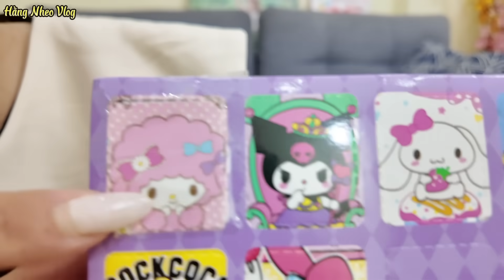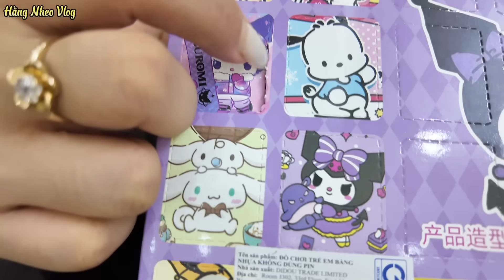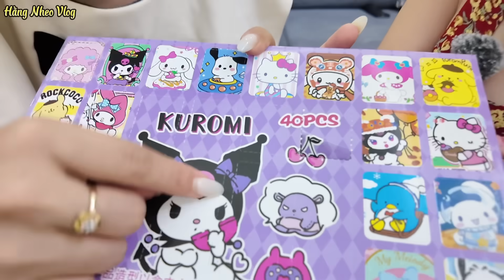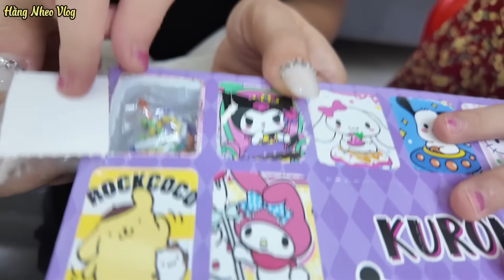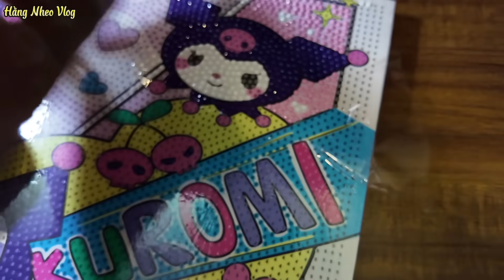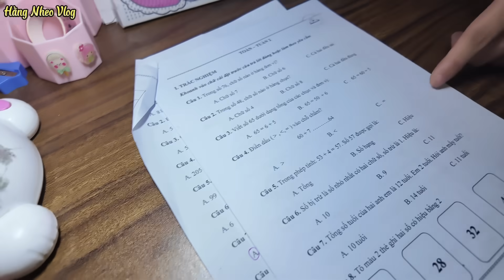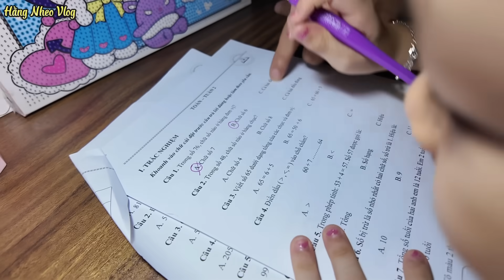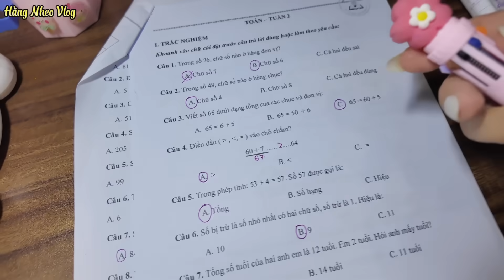Món Quà Mẹ Tặng Em Quỳnh Nhi - Hộp Quà Bí Mật